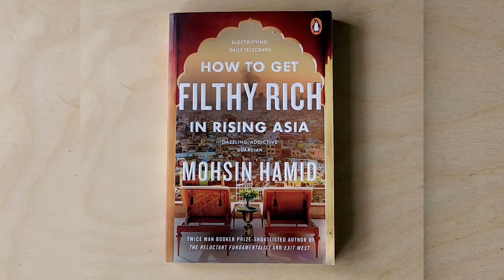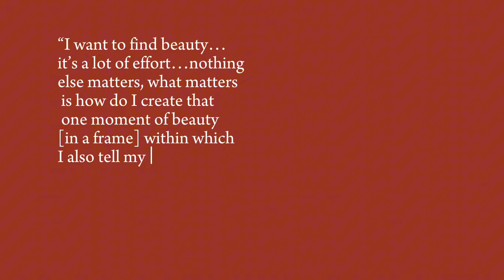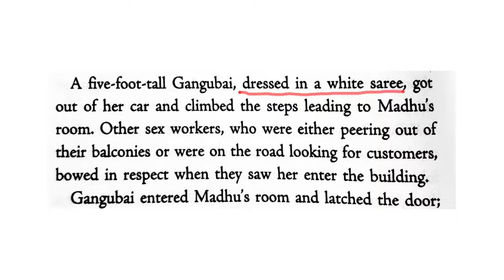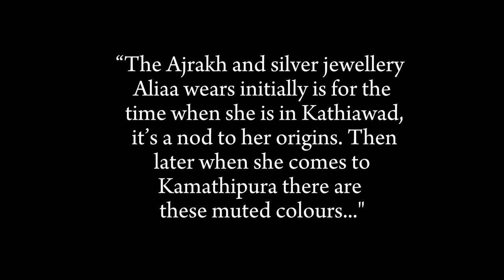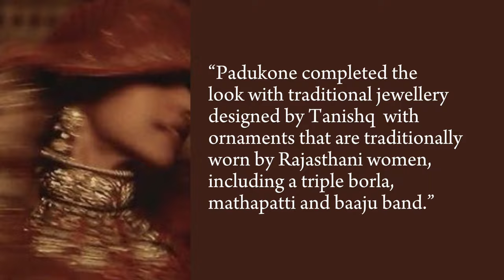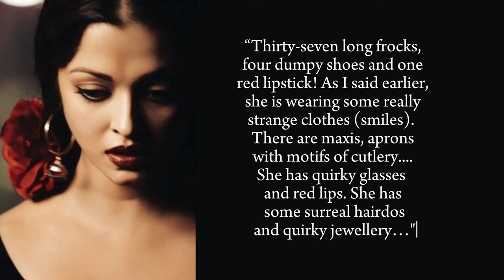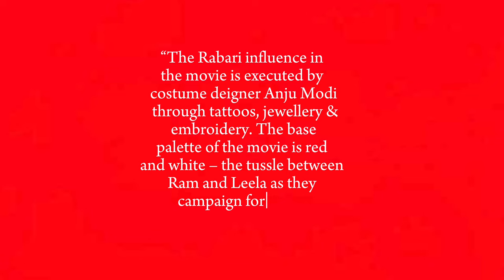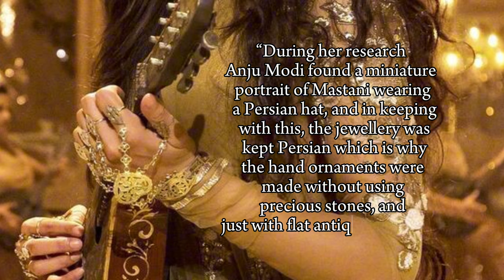everything you need to know about Sanjay Leela Bhansali's aesthetic & film costumes 🥀🦢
Hey guys! 🦢🥀 In this video essay,  I discuss the brilliant Indian director and artist, Sanjay Leela Bhansali. I explore his unique style of filmmaking, and delve into his "hunger for beauty," that results in the captivating "Bhansali Aesthetic."

The " Bhansali Aesthetic" and Sanjay Leela Bhansali films have  inspired so many on social media (and other Bollywood directors). In this video essay I also  respond to the criticisms leveled at Bhansali by film reviewers of his work & aesthetic.

Thereafter, I consider some of the most grand  costumes from his films (specifically focusing on his leading ladies), & I include some of the following outfits for discussion:  the lavender lehenga worn by Aishawarya Rai in Hum Dil De Chuke Sanam, the "Ghoomar" outfit worn by Deepika Padukone in Padmavaat, and the majestic gold outfit worn by Deepika Padukone as Mastani in Bajirao Mastani ✨️

Oh! I also explore the white saris of Gangubai and the vibrant details of Ram- Leela 🥀 This video essay was such a pleasure to research and in researching, I came across a book that I highly recommend if you enjoy the details of film costumes: 100 Iconic Bollywood Costumes by S Assomull 📚

Again, Sanjay Leela Bhansali is my favourite Indian director (male) because essentially, his films are visual art to me🥀

Let me know your favourite Bhansali film in the comments below & hope you guys enjoy the vid  ... 🦢🦢

·        Mafia Queens of Mumbai by Hussain Zaidi and Jane Borges

  ·        100 Iconic Bollywood Costumes by Sujata Assomull

• Rendezvous with Simi Garewal: Sanjay Leela Bhansali and mother – 2012

·        Sanjay Leela Bhansali and his love for love triangles – Film Companion  (2016)

·        Sanjay Leela Bhansali interview with Anupama Chopra: Directors Cut (Film Companion) – 14 Jan 2019

·        Sanjay Leela Bhansali interview with Anupama Chopra (Film Companion) – 11 December 2015

·        Behind the Scenes: Contemporary Bollywood Directors and Their Cinema
edited by Aysha Iqbal Viswamohan, Vimal Mohan John: Chapter 7 Sanjay Leela Bhansali: In the realm of innovative cinematic experiences by V Panjwani

·        Sanjay Leela Bhansali Interview | Anupama Chopra | Alia Bhatt | Gangubai Kathiawadi | Film Companion – 2022

·        Costumier Sheetal Sharma on creating the sartorial world of Sanjay Leela Bhansali’s latest hit and the many hues of white | The Voice Of Fashion

·        As a costume designer I always imagine a backstory to the character..., says Sheetal Sharma (filmfare.com)

·        The true story of Gangubai of Kamathipura | Condé Nast Traveller India (cntraveller.in)

·        How Sanjay Leela Bhansali Created Gangu’s World | Gangubai Kathiawadi | Alia Bhatt | Netflix India – 2022

·        GANGUBAI KATHIAWADI Interview With Sanjay Leela Bhansali & Alia Bhatt | Behind The Scenes Talk – Berlin Film Festival (2022)

·        Sanjay Leela Bhansali Sets Netflix Series 'Heeramandi' - Variety

·        Aesthetic Meaning & Origin | Slang by Dictionary.com

·        How the sets of Sanjay Leela Bhansali's Gangubai Kathiawadi recreate 1950s' and ‘60s’ Bombay | Architectural Digest India

·        The Conundrum Of Being A Sanjay Leela Bhansali Heroine (feminisminindia.com)

·        Sanjay Leela Bhansali movies: A Gorgeous and repetitive filmography | Opinion-entertainment News - The Indian Express

·        Monochrome Man: Aesthetics over authenticity, and other emotional choices in Sanjay Leela Bhansali’s Gangubai Kathiawadi-Entertainment News , Firstpost

·        How Sanjay Leela Bhansali transformed his epic filmmaking style to make ‘Gangubai Kathiawadi’ | Features | Screen (screendaily.com)

·        Want to look like a royal bride? Get Deepika Padukone’s Ghoomar look now | VOGUE India

·        Sabyasachi Mukherjee - Telegraph India (15 November 2010)

·        The Story Of Madhuri Dixit's 10-Kg Mirror Work Lehenga In Devdas (ndtv.com)

·        10 Iconic Bollywood Items That Were Auctioned For Exorbitant Amounts Of Money - ScoopWhoop

·        Taking a look at the costumes in 'Ram Leela' | Hindi Movie News - Times of India (indiatimes.com)